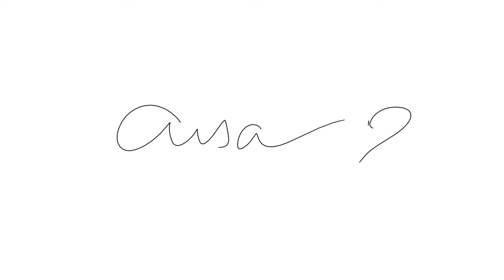SMALL COACH UNBOXING (I'M OBSESSED WITH THIS ITEM) FEAT. MY BAG OF THE DAY 👜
It's a special month because, it's my birthday month haha. I think this is going to be a month long birthday unboxing celebration. And today, I will be unboxing a small Coach item that I am obsessed with! also featuring my bag of the day which is the Amber Bag by BY FAR. Let's all find out what I've got this time! Happy watching guys!